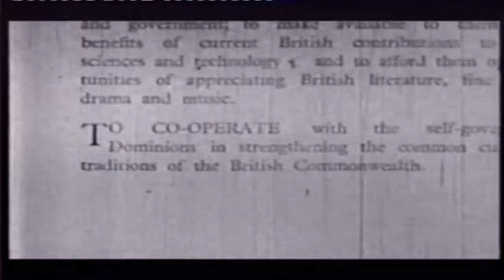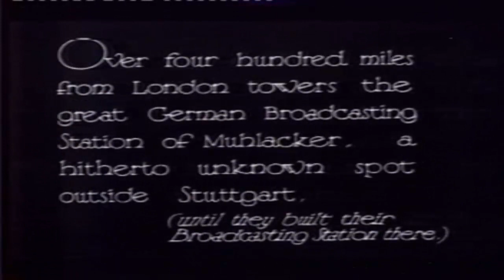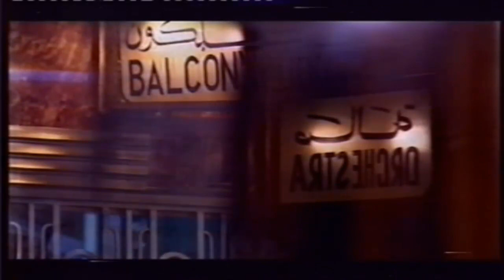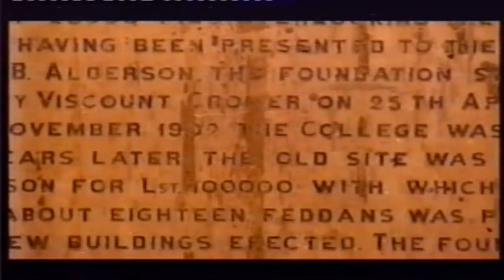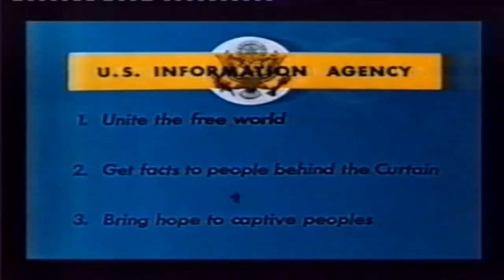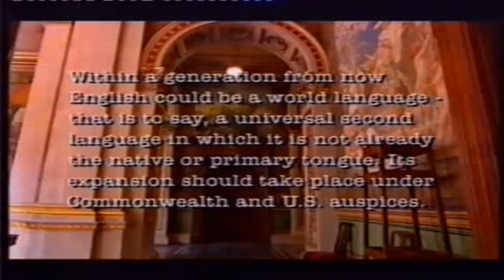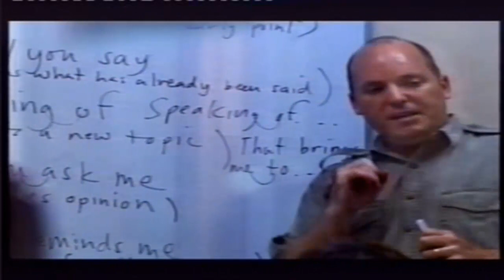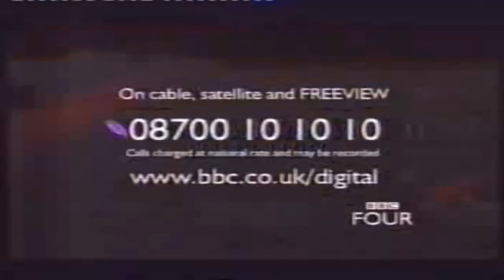YorubaWorldTV: British Council - Post World War 2 Cultural Propaganda Battle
Why English is the language of democracy, development & economic prosperity? Watch the clip to find out more .
Courtesy of Yoruba World Institute
Copyright BBC
Watch this clip to find out.